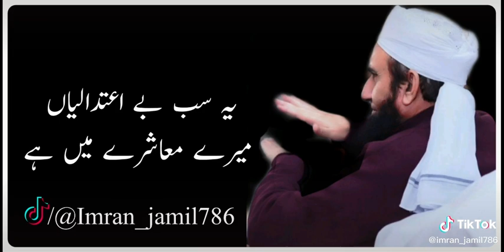30 October 2020